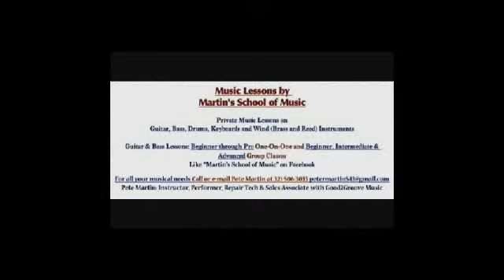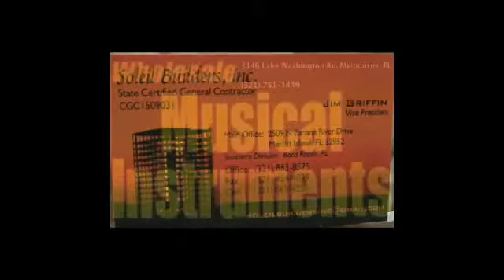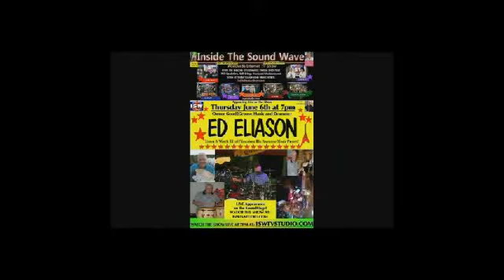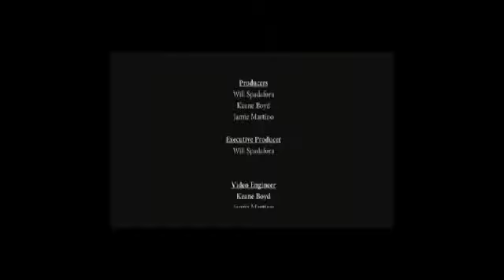Inside The Sound Wave Show 37 - ED ELIASON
Special Guest ED ELIASON

Watch and listen to one of the most popular musicians, Ed Eliason, tell his music history and play LIVE on Inside The Sound Wave Internet TV Show!

You can also tune in LIVE every Thursday at 2:00pm EST to catch our newest episode on our home page!  If you miss it, don't worry!  You can always watch every show available on-demand 24/7 at iswtvstudio.com or on YouTube within a few hours of broadcast!

Are you a musician? Want to be a guest on the show and get more exposure?  We welcome all Brevard Musicians!

Interested in advertising with Inside The Sound Wave?  Our advertising rates can't be beat!